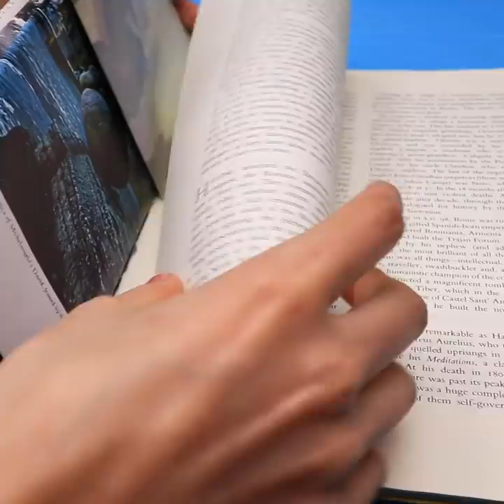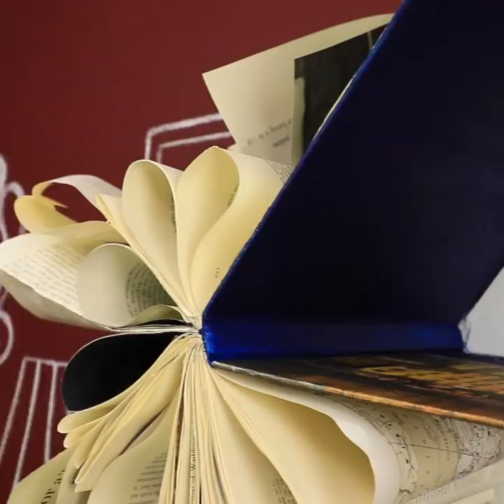13 Cute and Fun DIYs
Do not know what to do? There are many cool ideas - jewelry, remaking clothes, a pet feeder and much more. Rather, watch the new life hacks in our video.

Materials
• epoxy resin
• hardener
• paper butterfly
• plastic bottle
• clear film
• hot glue
• zipper
• ribbon
• stickers
• UV gel
• UV lamp
• jewelry findings
• string
• jeans
• iron on hemming tape
• buttons
• felt
• barrettes
• shirt
• wooden stick
• decorative bucket
• baking paper
• stones
• acrylic paint
• fabric
• chain
• little plastic bears
• wooden board
• book
• glue